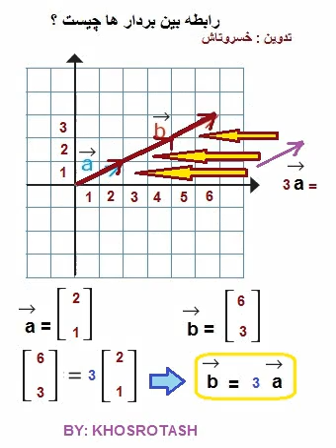May 26, 2019(20)